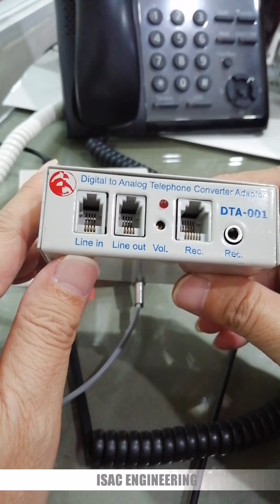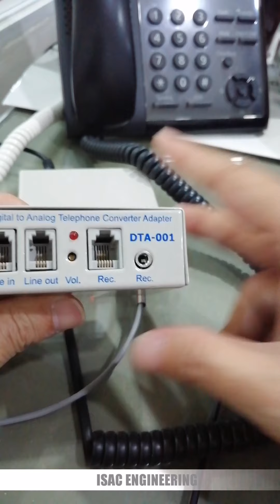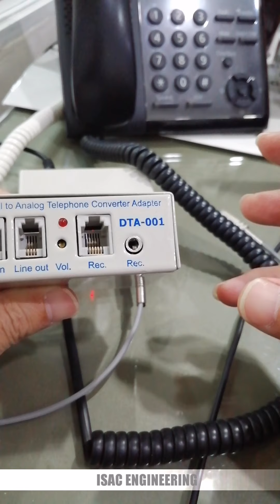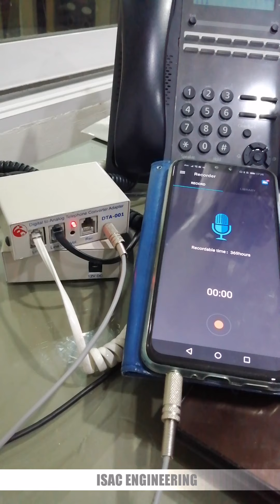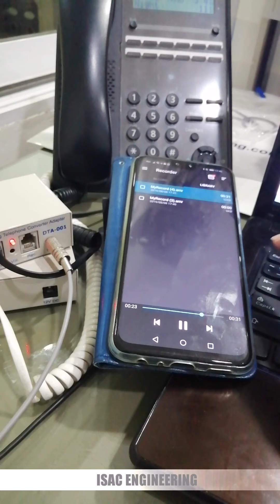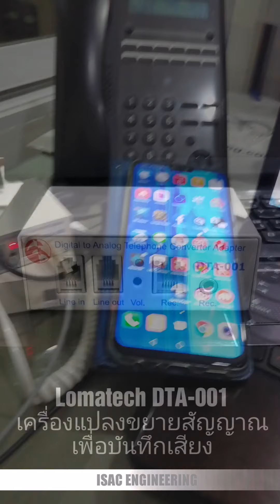Lomatech​ DTA-001 แปลงขยายสัญญาณเพื่อบันทึกเสียง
Lomatech​ DTA-001
Digital to Analog Converter Adapter
แปลงขยายสัญญาณเพื่อบันทึกเสียง

สนใจสินค้า สมัครตัวแทนจำหน่าย ราคาส่ง อบรมการติดตั้ง ให้คำปรึกษาตลอด 24 ชั่วโมง